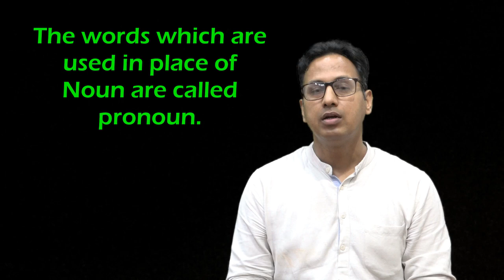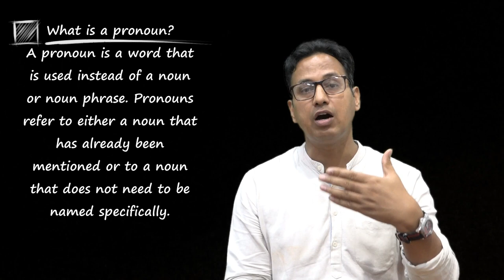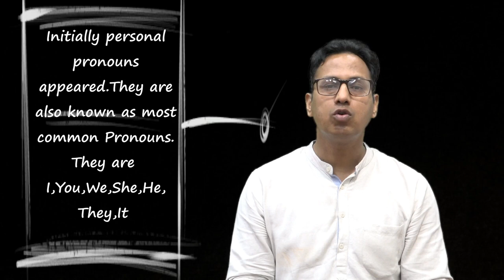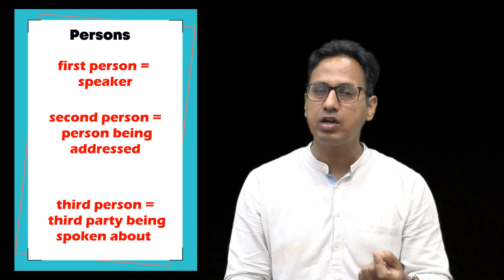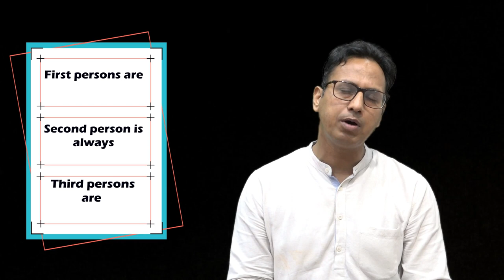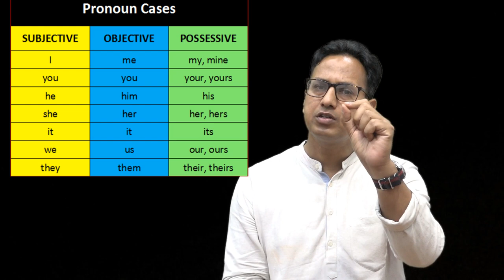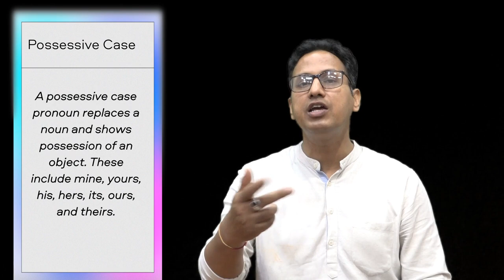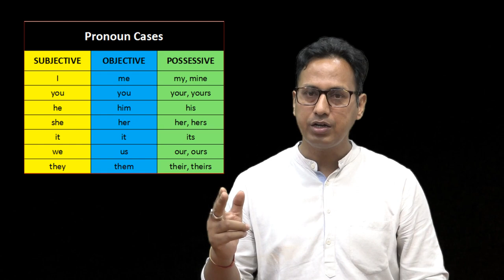Pronoun II English Grammar II Easy lessons by Nagendra II Nagendra's Metamorphosis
Through this video I bring forth the ins and outs of Pronoun which is noticed as one of the most problematic areas among students prepaing for all competitions.They commit mistakes in examination on account of their ignorance and weak exposure in Schools. It is a must watch for  all age group.

Timestamps
00:00 Intro

nagendra’s Metamorphosis English Grammar Easy way#Dr.Nagendra Gangola english literature online classes class from home